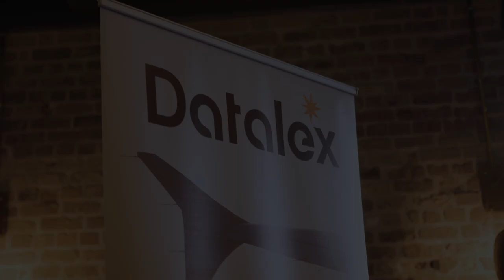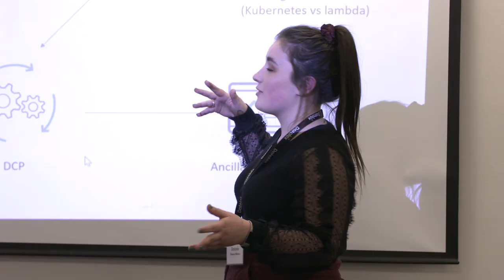2020 Kick-Off. New Decade, New Datalex.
Reinvention is part of the Datalex DNA.